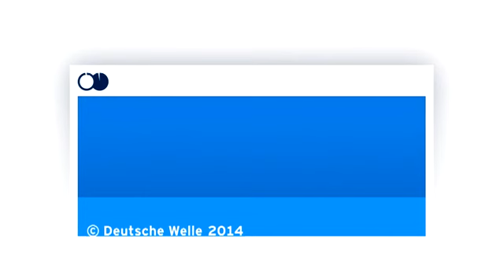التدريب الصحي على الجري | صحتك بين يديك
نستضيف اليوم الطبيب أخصائي أمراض العظام والإصابات الرياضية عن الجري وفوائده وكيفية التحضير له لتجنب الإصابات وللمشاركة في الماراثون.
الدكتور هشام الدهشان ضيف حلقة اليوم من مجلة صحتك بين يديك.